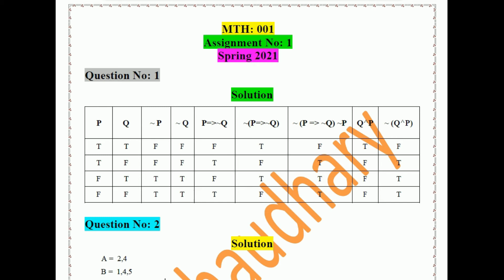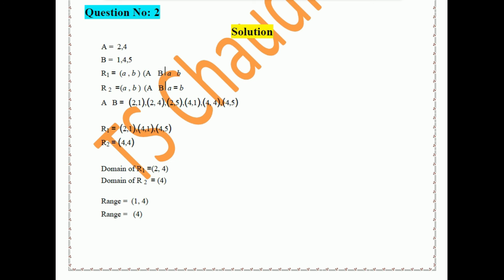MTH 001 Assignment No 1 Solution Spring 2021